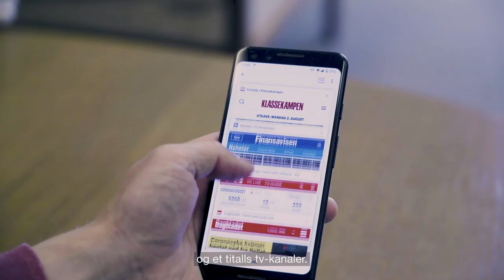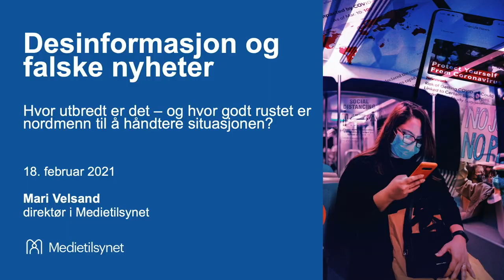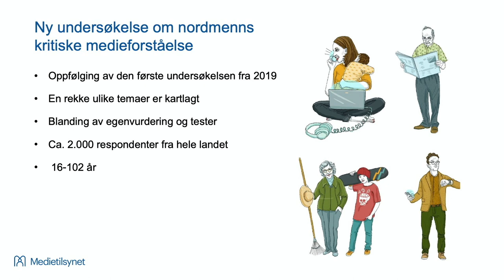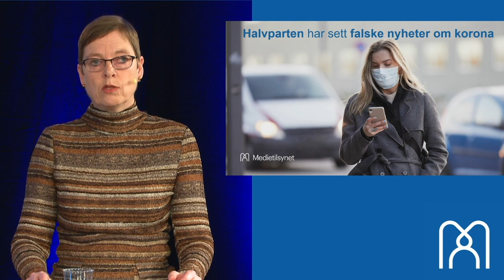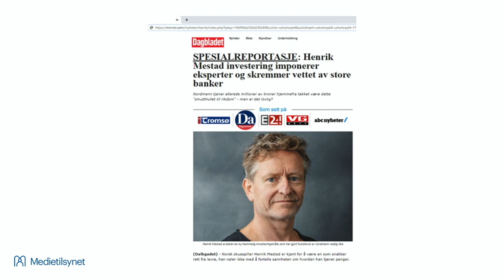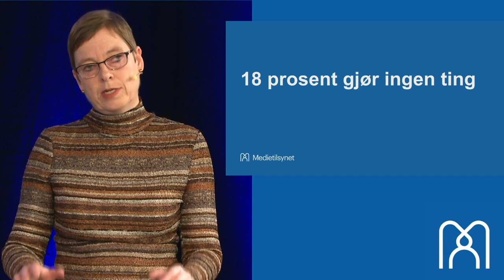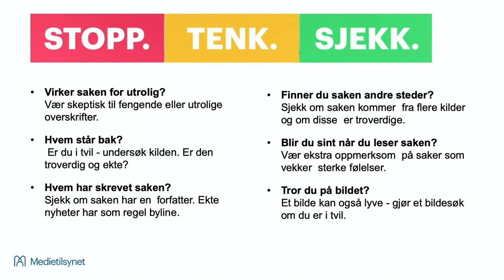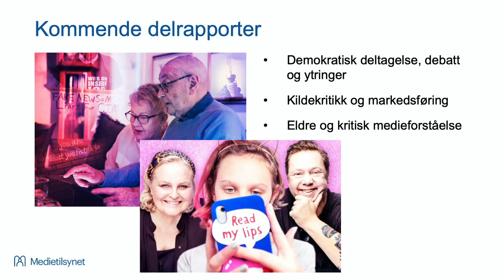Webinar: Falske nyheter og desinformasjon – hvor utbredt er det?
Hvor vanlig er det å se falske nyheter om korona? Hvilke metoder bruker folk for å avsløre usanne nyheter? Og hvem har lavest kompetanse til å håndtere dette? Alt dette får dere svar på under Medietilsynets digitale arrangement om falske nyheter og desinformasjon som ble sendt 18. februar 2021, i forbindelse med lanseringen av del 1 av Medietilsynets undersøkelse om kritisk medieforståelse i befolkningen 2021.

Medvirkende:
Mari Velsand, direktør i Medietilsynet
Ola Erstad, professor, Universitetet i Oslo
Tore Slaatta, professor i medievitenskap
Marianne Neraal, politisk sjef i Facebook Norge
Kristoffer Egeberg, ansvarlig redaktør i faktasjekktjenesten Faktisk.no